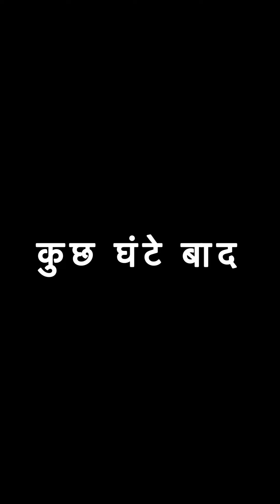Insaniyat II Humanity || Bhure Ki Toli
Welcome To Fire Fives Official Channel
All The Hard Work And Effort To Create
    This Video Is Made By Fire Fives